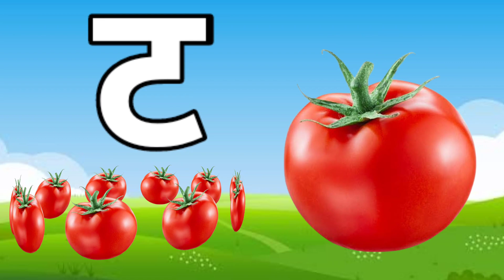अ से अनार,आ से आम,अ,आ,इ,ई,क से कबूतर, ख से खरगोश, अ से अ: और क से ज्ञ तक हिन्दी स्वर माला ABCD kids